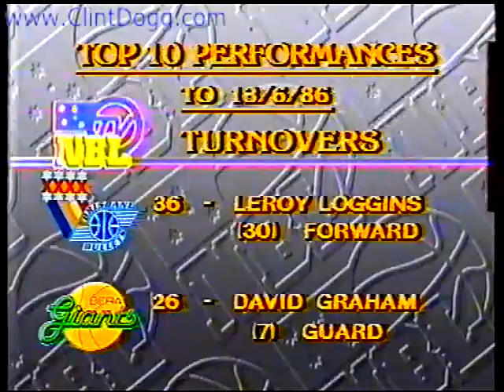NBL 1986 - Brisbane Bullets vs. Coburg Giants (full game not complete)